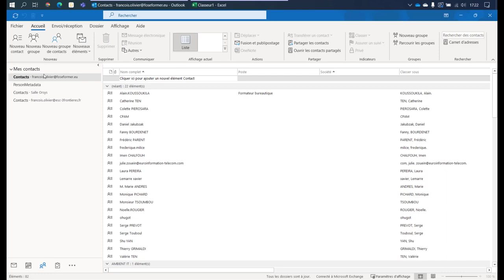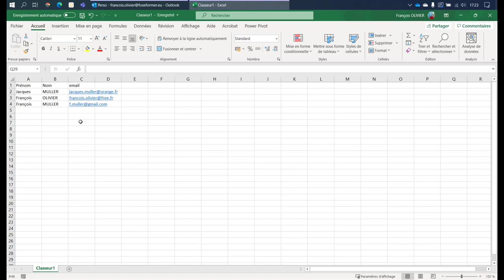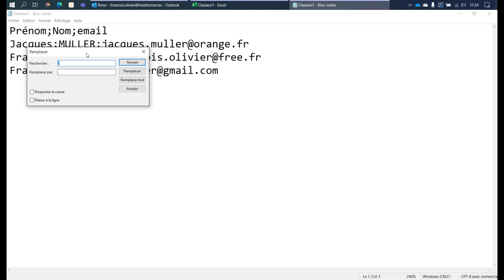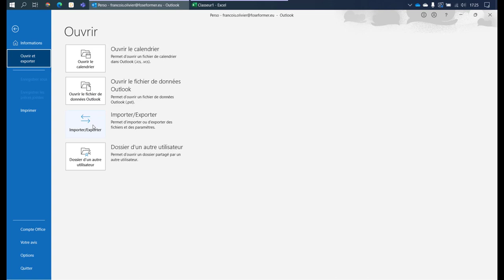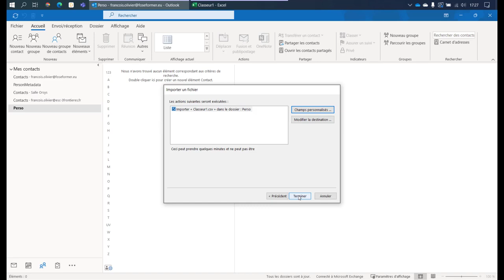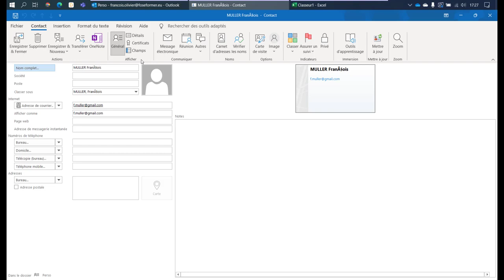Outlook : Importer des contacts à partir d'un fichier d'un fichier Excel CSV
À partir d'Excel et d'un fichier CSV, importer des contacts dans Outlook